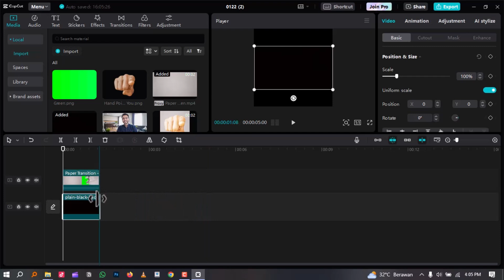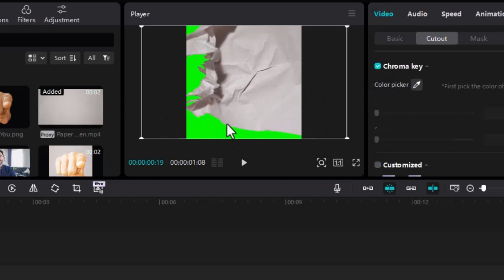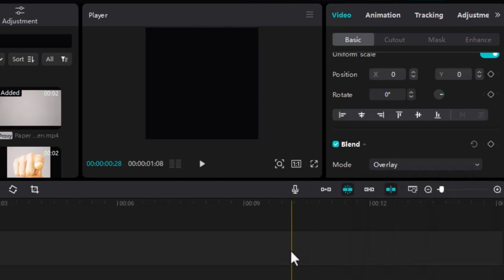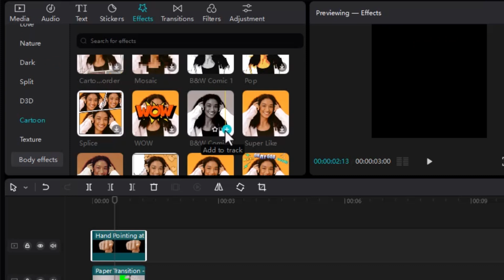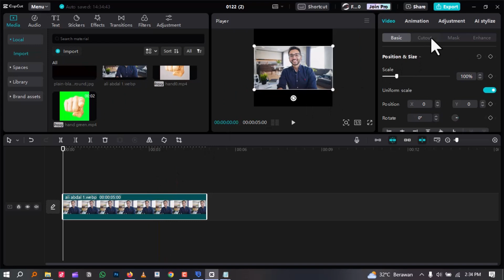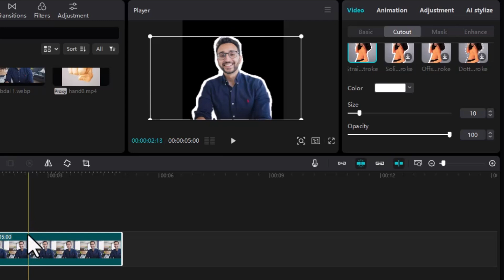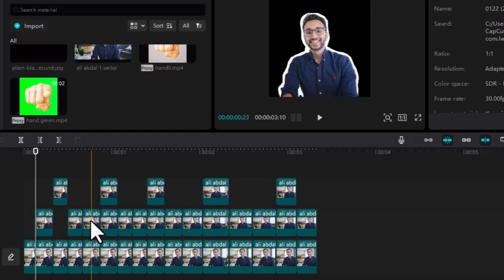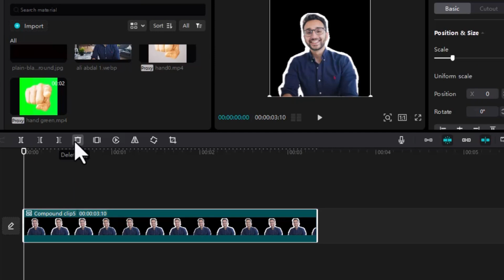Don't Miss Out! Capcut Tutorial for Paper Folding Effects in 2025!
Siapa yang tak suka dengan sentuhan kreatif Ali Abdaal? Di tutorial Capcut kali ini, kita akan merajut efek paper folding ala Ali Abdaal di Capcut PC. Simpel, seru, dan pastinya bisa disesuaikan dengan gaya editing sesukamu! Jangan lewatkan langkah-langkahnya dan buat video Capcut-mu jadi keren seperti Ali Abdaal. Yuk, kreativitas tanpa batas! 🎬✨